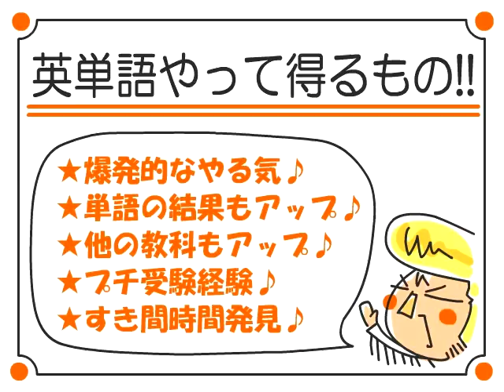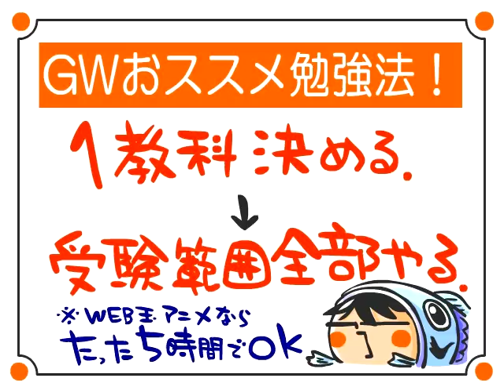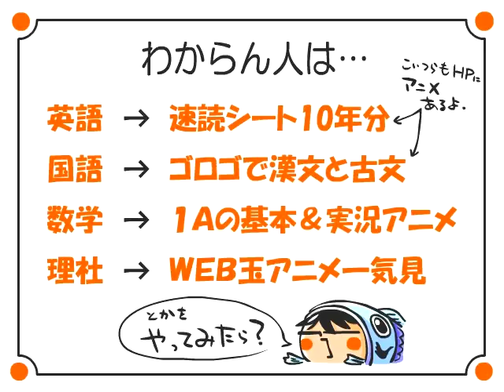274回玉ラジオ「連休中に成績を伸ばすおすすめ法」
あと予備校の参加希望あれば
「勉強法と人間力を鍛える修行の１週間」
５月１６日～２３日熊本開催　15000円
参加とか質問とか詳しくは→